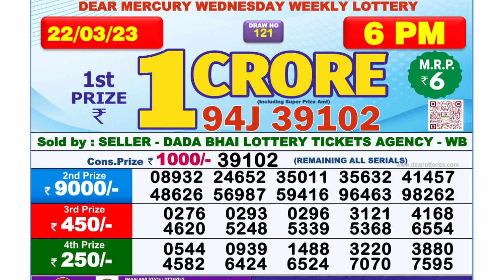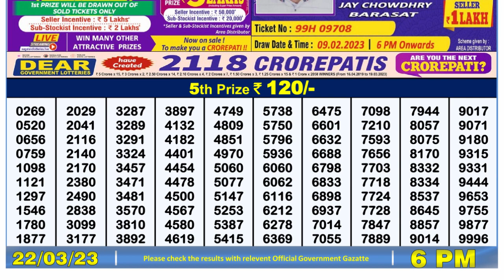Nagaland Lottery Sambad Live 6pm 22.03.23